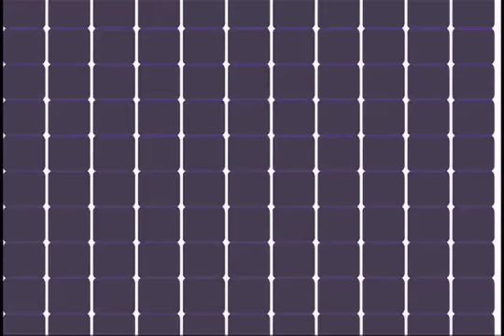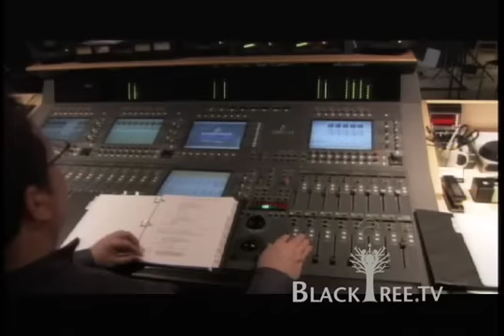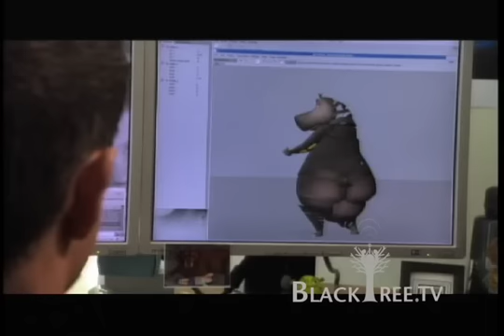Madagascar 2 - Meet the cast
In the highly-anticipated sequel to Madagascar—the number one family
comedy of 2005—Alex (Ben Stiller), Marty (Chris Rock), Melman (David Schwimmer),
Gloria (Jada Pinkett Smith), King Julien (Sacha Baron Cohen), Maurice (Cedric The
Entertainer), the penguins (Tom McGrath, Christopher Knights, Chris Miller) and the
chimps (Conrad Vernon) find themselves marooned on the distant shores of Madagascar.
In the face of this obstacle, the New Yorkers have hatched a plan so crazy it just might
work. With military precision, the penguins have repaired an old crashed plane—sort of.
Once the first flight of Air Penguin is aloft, this unlikely crew stays airborne just long
enough to make it to the wildest place of all—the vast plains of Africa, where the
members of our New York City zoo-raised crew encounter species of their own kind for
the very first time. Africa seems like a great placebut is it better than their Central Park
home?
Also along for the rambunctious ride with the original cast is returning cast
member Andy Richter, back again as sad-eyed mouse lemur Mort, along with new
additions that include Bernie Mac as Alexs dad, Zuba, the alpha male of the pride; Sherri
Shepherd as Alexs Mom, thrilled to have her long-lost son back home; Alec Baldwin as Makunga, who prides himself as the next alpha of the pride; and will.i.am as ultra-stud
hippo and watering hole lothario Moto Moto.
DreamWorks SKG Presents Madagascar: Escape 2 Africa, a Paramount
Pictures release featuring the voices of Ben Stiller, Chris Rock, David Schwimmer, Jada
Pinkett Smith, Sacha Baron Cohen, Cedric The Entertainer, Andy Richter, Bernie Mac,
Sherri Shepherd, Alec Baldwin and will.i.am. The film is directed by Eric Darnell and
Tom McGrath, who helmed the original Madagascar, which earned more than
$500,000,000 in worldwide box office. The screenplay is written by Etan Cohen, Eric
Darnell and Tom McGrath. It is produced by Mireille Soria (Madagascar) and Mark
Swift (Bee Movie). This film has been rated PG for some mild crude humor.